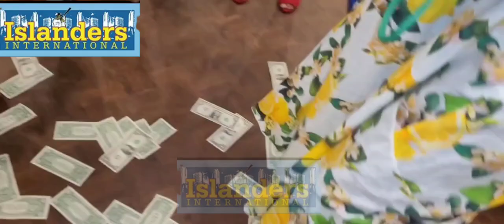SAHEED OSUPA'S PERFORMANCE AT NOLLYWOOD ACTOR, YOMI FABIYI'S MOVIE PREMIERE IN TORONTO, CANADA